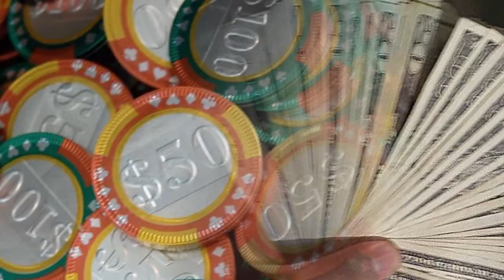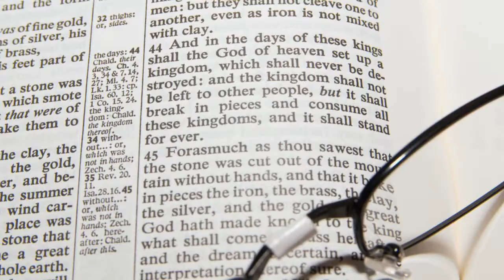New Destiny Quartet - Babylon